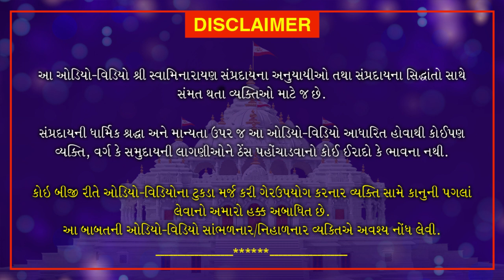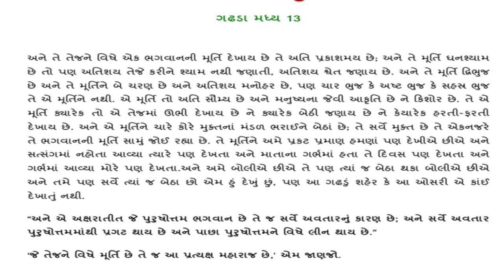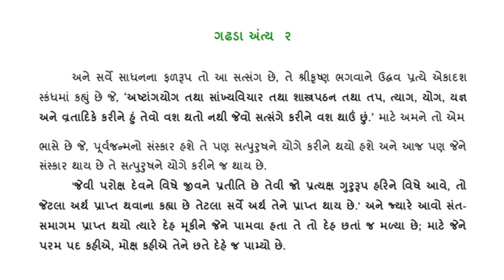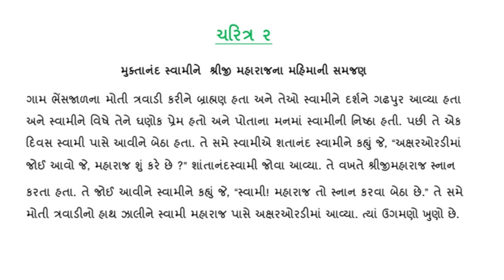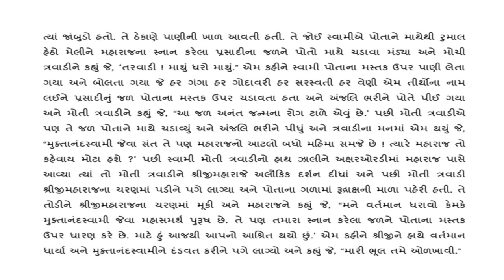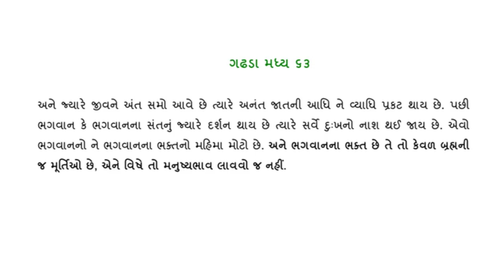Yuva Course Week 3 | Gujarati | 2021 | Loyadham Mandir